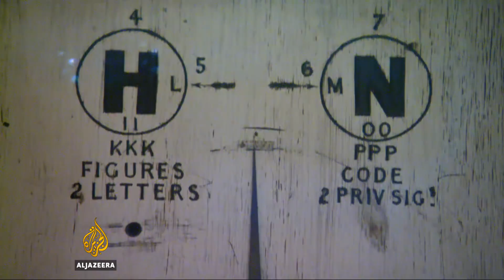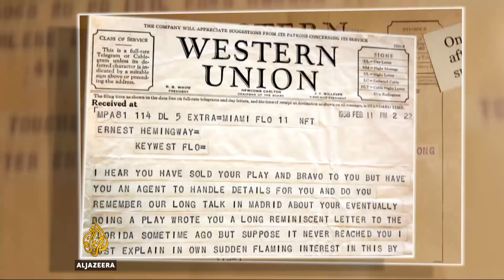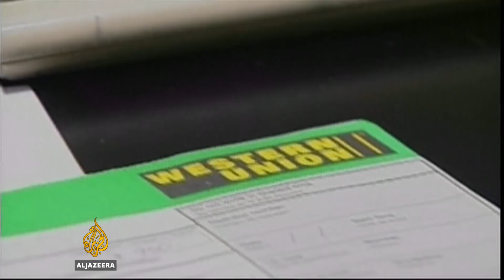🇧🇪 Belgium: Proximus tweets end of ITS telegram service| Al Jazeera English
Once seen as cutting-edge technology, the telegram was the precursor of many modern technologies. Now, the iconic service has come to an end in Belgium, one of the last countries to have kept it alive.

The last distress call from the Titanic, news of the first flight and the US' entry into World War I - the telegram has been at the heart of history on more than one occasion.
Now it is coming to an end in Belgium, one of the last countries to use the messaging service.
The final message has been sent, 171 years after the country's first electric telegram was delivered.

Al Jazeera’s Neave Barker reports from London.